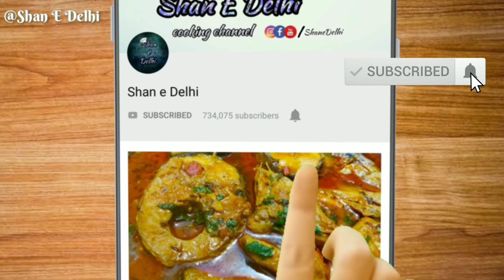Make and freeze Crispy Potato Bites | Aloo ka kurkura nashta | Potato Bites recipe